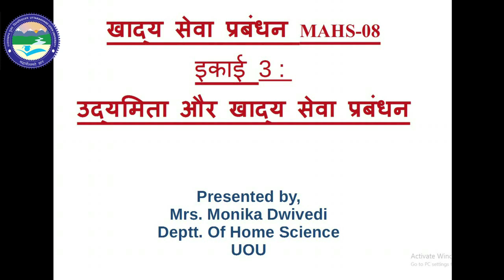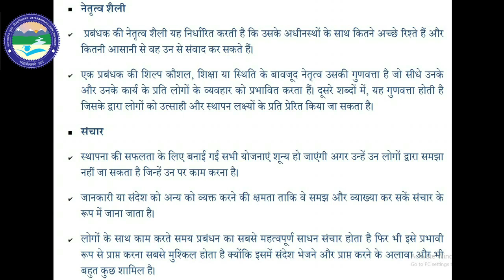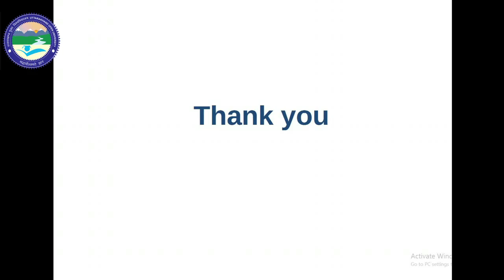FOOD SERVICE MANAGEMENT MAHS-08 (UNIT 3)